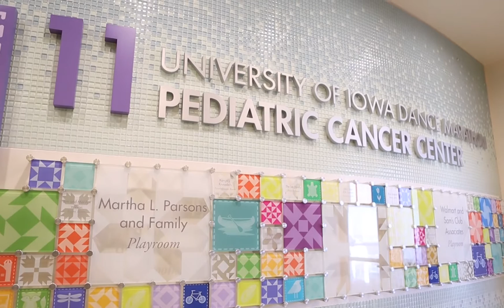Pediatric Bone Marrow Transplant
As a comprehensive children's hospital, University of Iowa Stead Family Children’s Hospital has all the resources necessary to perform the very complex task of a bone marrow transplant. “The interest in pediatric oncology for me comes from the patients. The patients are very resilient and can overcome any adversities with a little bit of help from us. That kind of gives us that confidence and gives us hope that we can keep doing what we're doing, and as soon as the patients feel better, that's the best reward we can get.” -- Arunkumar J. Modi, MBBS, MPH